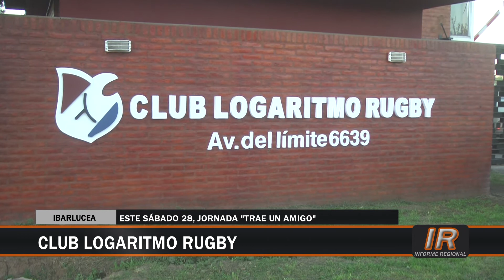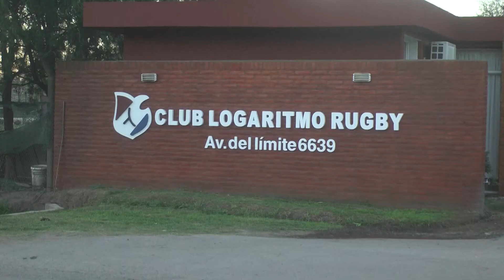Jornada de deporte y amistad en el Club Logaritmo Rugby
“Traé Un Amigo”, la propuesta que este sábado da inicio a una jornada a puro deporte y camaradería por parte del Club Logaritmo Rugby.